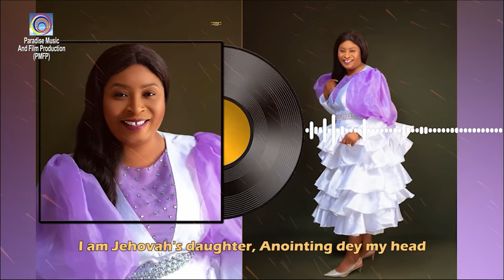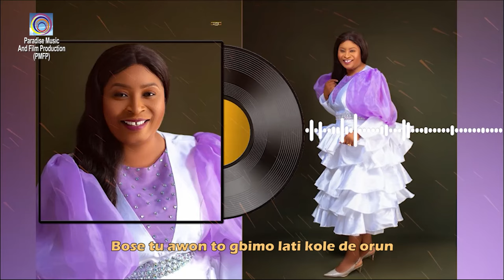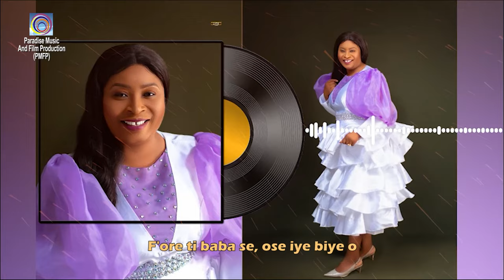HALLELUYAH MEJE {OFFICIAL LYRICS VIDEO} by Sola Alo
HALLELUYAH MEJE |Paradise Of Truth Ministries Movies . Nigerian Christian Movies Channel.